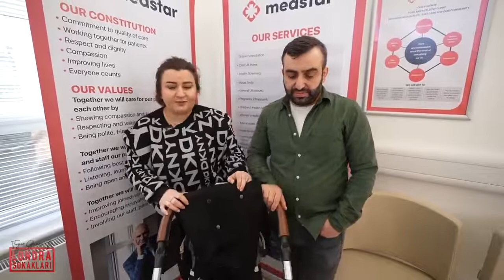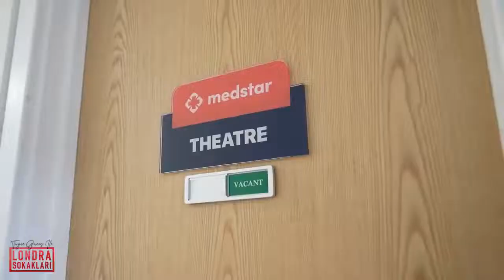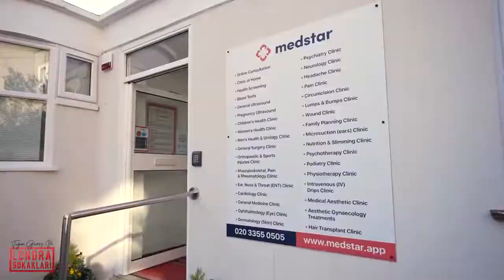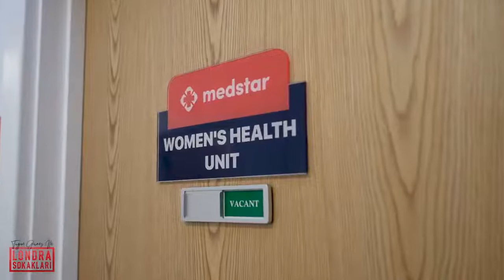Londra Sokakları ekibi, Londra'da bulunan kliniğimizi ziyaret etti. l Medstar Clinic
“Medstar, Birleşik Krallık'ta en güvenli, en hızlı ve en kaliteli sağlık hizmeti veren merkezlerden biridir. Her alanda uzman kadrosu ve Türkçe konuşan çalışanları ile Medstar Clinic, Holly Park Road N11 3HB de hasta kabulüne başladı.”

Londra Sokakları ekibi, Londra'da bulunan kliniğimizi ziyaret etti.
Değerli hastalarımızın deneyimlerini dinlemek, klinik ve servislerimizi detaylarıyla öğrenmek için videoyu izleyebilirsiniz.